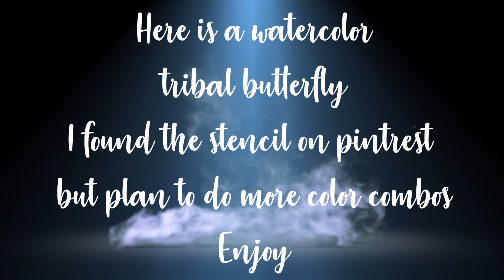🦋💜Pink and Purple Tribal Butterfly 💗🦋 {Day 9 of 31 Art Challenge}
It's me again haha. I think I'm getting better with managing time wise and the video rendering stuff. I have another video that will hopefully be up in the next 12-16 hours depending on the rendering time haha. Anyway I hope you like this one, I intend to redo it at some point during the 31 days and do other combinations of color. 🥰🥰🥰🥰

I kinda get the feeling I'll just be doing watercolors in the next few weeks🤔🤔

Also please tell me what you guys are thinking of my channel so far and if there are things you wanna see me try or do, comment below, I appreciate each and every single one of you💙

🌺Materials:
Faber-Castell Albrecht Dürer watercolor pencils
Arteza Premium watercolors/acrylics

🌺Various size brushes from amazon

🌺Music song is Tuxedo Mirage and the Star locket melody instrumental from the anime Sailor Moon. the song comes from the album Orgel Fantasia. I just love the music and the song can be found